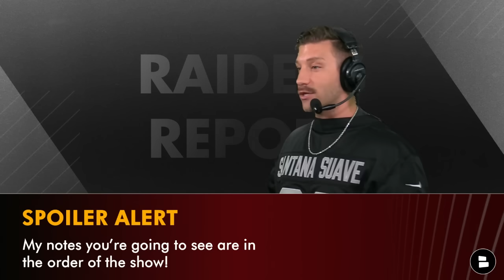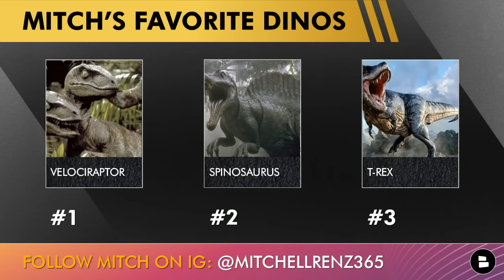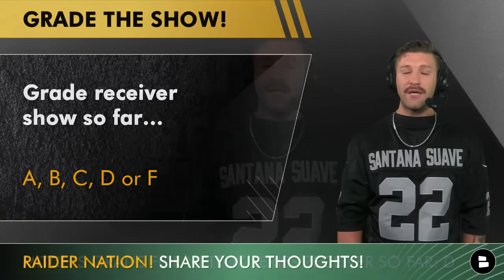Davante Adams TELLS ALL In Netflix Receiver Series Ft. Josh McDaniels & Injury News | Episodes 1 & 2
Davante Adams tells all in the New Netflix Series Receiver and today Raiders Report host Mitchell Renz is giving his analysis and breakdown of episodes 1 & 2 since Davante Adams wasn’t featured in episode 1. Davante talks about Josh McDaniels, his injury news, Maxx Crosby and a rough 2023 season for the Raiders.

Raiders jerseys on sale! - right now there is a Davante Adams jersey for only $99!

Netflix Receiver Takeaways: Episode 1 & 2:
- No Davante Adams or Justin Jefferson in episode 1 (Only George Kittle, Deebo Samuel & Amon-Ra St. Brown)
- Davante part start at his daughter’s 4th birthday party which was dinosaur themed
- Tae use to do his wife’s math homework at Fresno State
- Justin Jefferson said Davante has the best release in football
- Tae mentioned with 2 girls, he wants a baby boy
- Maxx Crosby & Davante both called each other their twin
- Tae said his handwork at the line is a lot like Maxx Crosby & the D-line
- Maxx & Tae wore the same LV outfit. It’s the 2nd time since being a Raider
- Highlight of Tae’s 4th & 1 TD from Jimmy G (terrible throw)
- Mike Tomlin to Tae “you’re a hell of a dude.”
- Adams said the Raiders were good after 3 weeks
- Tae also said “I don’t got time to wait around”
- Tae said these comments were meant like he’s getting older, Super Bowl window is closing
- Series jumps to Week 4 vs. the Chargers
- Davante hurts shoulder due to bad AOC throw
- Tae said he felt instant pain from his bicep to trap & it was dumb
- Davante: “My shoulder is numb as f***.”
- Then it showed him waiting outside the x-ray room clearly frustrated
- X-Ray on shoulder showed nothing broken but he had an AC joint injury
- Adams said it as the worst AC injury he’s ever had
- Received a Lidocaine shot & 45 seconds later he was good
- Tae told someone to tell his wife no guarantee he returns to the game & he hurt his shoulder
- Josh Jacobs was really worried and teammates were worried obviously
- Tae it felt good to know my team was concerned about me
- Greg Van Roten said he hurt his AC joint in 2018 & it’s still bothering him
- Davante (very sarcastic): “thanks for telling me that.”
- 0 catches in first half, finished with 8 after the injury
- Episode 2 had a heart breaking ending
- Aidan O’Connell was picked at the 3-yard line to close the game vs. LAC
- Adams walked off the field saying “f*** no” over & over again

Raiders Report questions to answer from today’s show:
- Have you watched the new Netflix series Receiver yet? Yes or No
- What is your favorite Dinosaur?
- Who wore it better? Maxx Crosby or Davante Adams
- Grade Receiver Show so far… A, B, C, D, F

Follow Raiders Report host Mitchell Renz on social media for more Raiders news:

Join tons of sports fans in following Chat Sports on social media for in-depth
sports coverage on the NBA, NFL & college football all year long: